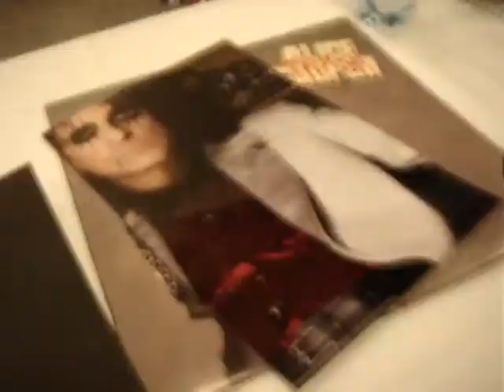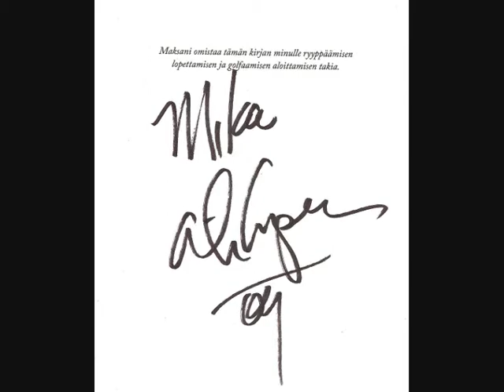Alice Cooper Meeting 1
Alice Cooper and Me !

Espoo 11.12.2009